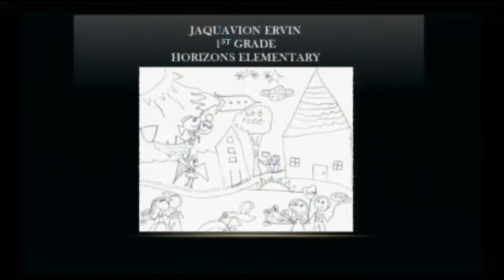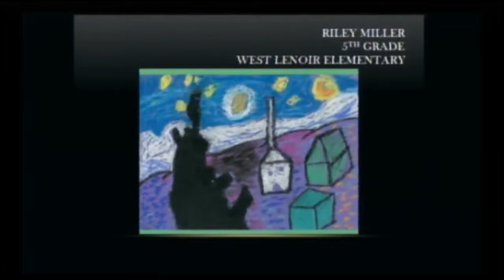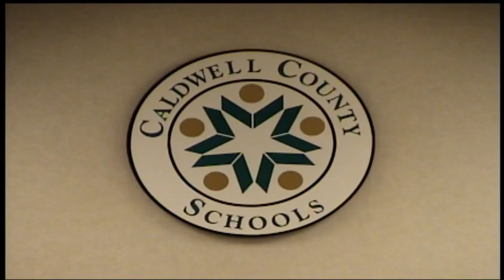CCS BOE 05 14 18